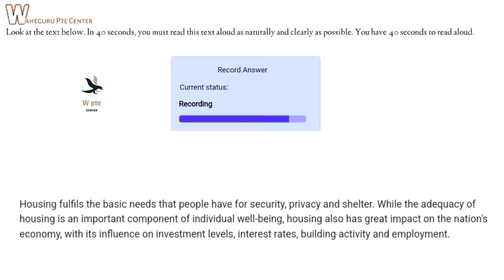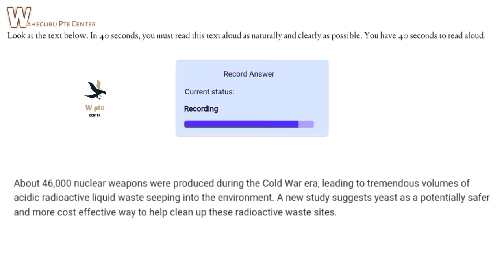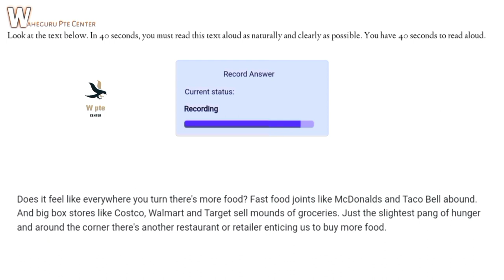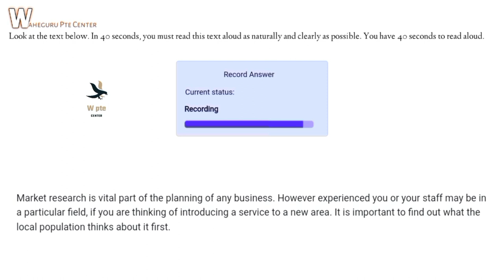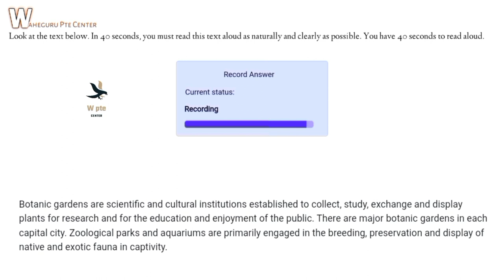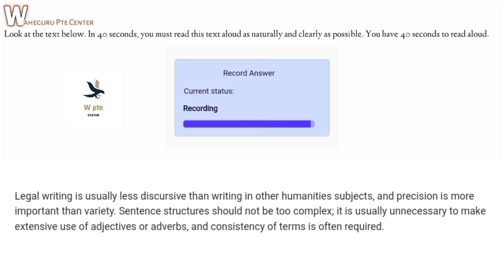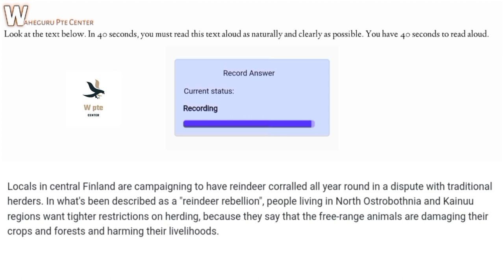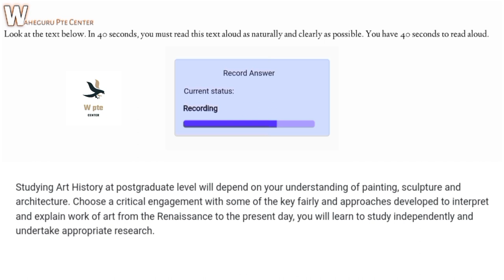Read Aloud 2 June edition| Read Aloud june prediction 2022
P.T.E Latest prediction and updates

Read Aloud part 2 2022 latest prediction
readaloud readaloudjune readaloud new questions 2022| new prediction read aloud| pteexamquestions shortvideo readaloudMay readingtips Pte reading tips and tricks 2022 latest June Pte reading tips and tricks
Read aloud June edition| readaloud new questions 2022| June new prediction read aloud part2 Read Aloud June edition part 2

readaloud2022 shortvideo newreadaloud speakingpte Pte predictation 2022 wide from dictation Most important questions in pte february new rules pte WFD PTE,